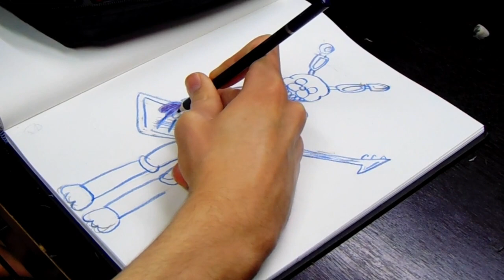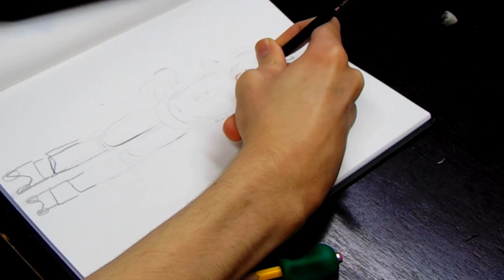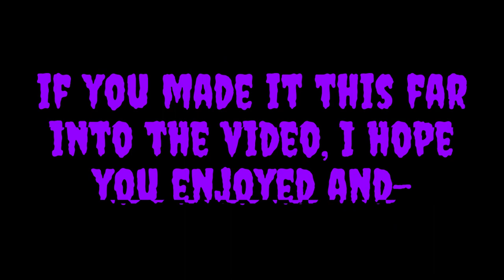THE FNAF MOVIE IS FINALLY HERE! 🎉 | Traditional Art Speed Draw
THE FIVE NIGHTS AT FREDDYS MOVIE IS HERE!!! To Celebrate I wanted to do a FNAF Speed Draw... But Which Animatronic do I draw? 🤔 hmmmmm. I know, all 4 of them!
This is my biggest Speed Draw yet and to be honest, not the best work I've done but hey, they can't all be winners...
I'm planning on doing a review once I see the movie!